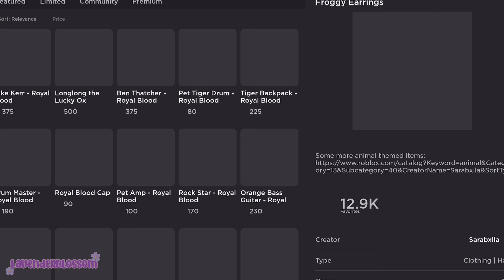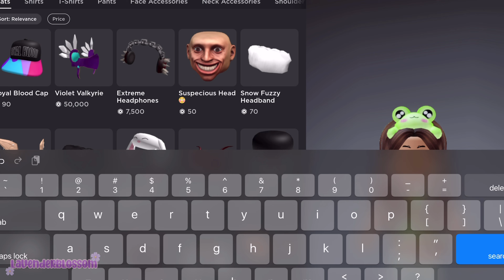ROBUX 280 Shopping for cute FROG Avatar!!! 🐸 🎁 ~ ROBLOX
｡ﾟ•┈୨♡୧┈•ﾟ｡

Ｈｅｌｌｏ
｡ﾟ•┈୨♡୧┈•ﾟ｡｡ﾟ•┈୨♡୧┈•ﾟ｡｡ﾟ•┈୨♡୧┈•ﾟ｡｡ﾟ•┈୨♡୧┈•ﾟ｡｡ﾟ•┈୨♡୧┈•ﾟ｡｡ﾟ•┈୨♡୧┈•ﾟ｡｡ﾟ•┈୨♡୧┈•ﾟ｡｡ﾟ•┈୨♡୧┈•ﾟ｡

｡ﾟ•┈୨♡୧┈•ﾟ｡｡ﾟ•┈୨♡୧┈•ﾟ｡｡ﾟ•┈୨♡୧┈•ﾟ｡｡ﾟ•┈୨♡୧┈•ﾟ｡｡ﾟ•┈୨♡୧┈•ﾟ｡｡ﾟ•┈୨♡୧┈•ﾟ｡｡ﾟ•┈୨♡୧┈•ﾟ｡

｡ﾟ•┈୨♡୧┈•ﾟ｡｡ﾟ•┈୨♡୧┈•ﾟ｡｡ﾟ•┈୨♡୧┈•ﾟ｡｡ﾟ•┈୨♡୧┈•ﾟ｡｡ﾟ•┈୨♡୧┈•ﾟ｡｡ﾟ•┈୨♡୧┈•ﾟ｡

{𝗤}  𝓦𝓱𝓪𝓽 𝓭𝓸 𝔂𝓸𝓾 𝓾𝓼𝓮 𝓽𝓸 𝓮𝓭𝓲𝓽 𝔀𝓲𝓽𝓱?
✧𝐼 𝓊𝓈𝑒 𝒦𝒾𝓃𝑒𝓂𝒶𝓈𝓉𝑒𝓇 𝒪𝓃 𝓂𝓎 𝐼𝓅𝒶𝒹  𝒜𝓃𝒹 𝓈𝑜𝓂𝑒𝓉𝒾𝓂𝑒𝓈 𝐼𝓂𝑜𝓋𝒾𝑒 𝒪𝓃 𝐼𝓅𝒶𝒹  ipadpro and 𝓂𝓎 𝑀𝒶𝒸 𝒫𝓇𝑜✧💕❤️✨

｡ﾟ•┈୨♡୧┈•ﾟ｡｡ﾟ•┈୨♡୧┈•ﾟ｡｡ﾟ•┈୨♡୧┈•ﾟ｡｡ﾟ•┈୨♡୧┈•ﾟ｡｡ﾟ•┈୨♡୧┈•ﾟ｡｡ﾟ•┈୨♡୧┈•ﾟ｡

❀𝙉𝙤 𝙨𝙤𝙧𝙧𝙮 𝙄'𝙢 𝙨𝙩𝙖𝙧𝙩𝙞𝙣𝙜 𝙣𝙤𝙩 𝙩𝙤. 𝗜 𝘄𝗮𝗻𝘁 𝘁𝗼 𝙈𝙖𝙠𝙚 𝙞𝙩 𝙁𝙖𝙞𝙧 𝙛𝙤𝙧 𝙊𝙩𝙝𝙚𝙧𝙨❀✨😙💕

｡ﾟ•┈୨♡୧┈•ﾟ｡｡ﾟ•┈୨♡୧┈•ﾟ｡｡ﾟ•┈୨♡୧┈•ﾟ｡｡ﾟ•┈୨♡୧┈•ﾟ｡｡ﾟ•┈୨♡୧┈•ﾟ｡｡ﾟ•┈୨♡୧┈•ﾟ｡

{𝗤}𝓓𝓸 𝔂𝓸𝓾 𝔀𝓪𝓽𝓬𝓱 𝓪𝓷𝓲𝓶𝓮 𝓲𝓯 𝔂𝓸𝓾 𝓭𝓸 𝔀𝓱𝓪𝓽 𝓪𝓷𝓲𝓶𝓮 𝓲𝓼 𝔂𝓸𝓾𝓻 𝓯𝓪𝓿
𝗬𝗲𝘀 𝗜 𝗱𝗼 𝘄𝗮𝘁𝗰𝗵 𝗮𝗻𝗶𝗺𝗲 𝗮𝗻𝗱 𝗺𝘆 𝗳𝗮𝘃 𝗮𝗻𝗶𝗺𝗲 𝗶𝘀 𝗧𝗵𝗲 𝗽𝗿𝗼𝗺𝗶𝘀𝗲𝗱 𝗻𝗲𝘃𝗲𝗿𝗹𝗮𝗻𝗱😜✨🤓

｡ﾟ•┈୨♡୧┈•ﾟ｡｡ﾟ•┈୨♡୧┈•ﾟ｡｡ﾟ•┈୨♡୧┈•ﾟ｡｡ﾟ•┈୨♡୧┈•ﾟ｡｡ﾟ•┈୨♡୧┈•ﾟ｡
｡ﾟ•┈୨♡୧┈•ﾟ｡

ʟɪɴᴋs!

｡ﾟ•┈୨♡୧┈•ﾟ｡｡ﾟ•┈୨♡୧┈•ﾟ｡｡ﾟ•┈୨♡୧┈•ﾟ｡｡ﾟ•┈୨♡୧┈•ﾟ｡｡ﾟ•┈୨♡୧┈•ﾟ｡｡ﾟ•┈୨♡୧┈•ﾟ｡

𝘽𝙮𝙚!

｡ﾟ•┈୨♡୧┈•ﾟ｡｡ﾟ•┈୨♡୧┈•ﾟ｡｡ﾟ•┈୨♡୧┈•ﾟ｡｡ﾟ•┈୨♡୧┈•ﾟ｡｡ﾟ•┈୨♡୧┈•ﾟ｡｡ﾟ•┈୨♡୧┈•ﾟ｡｡ﾟ•┈୨♡୧┈•ﾟ｡
♡L a v e n d e r B l o s s o m♡